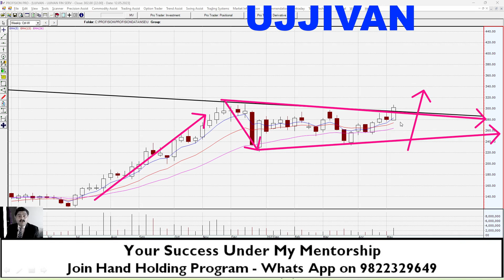UJJIVAN – CHART LOOKS INTERESTING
In this video i discuss the TECHNICAL CHART of UJJIVAN. Watch the whole video to understand.

Regards,
Mandar Jamsandekar